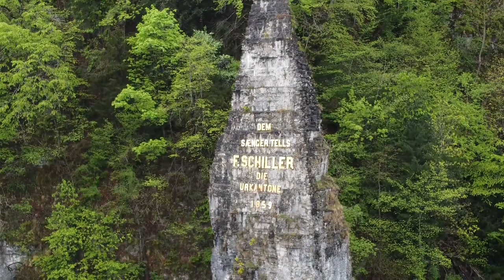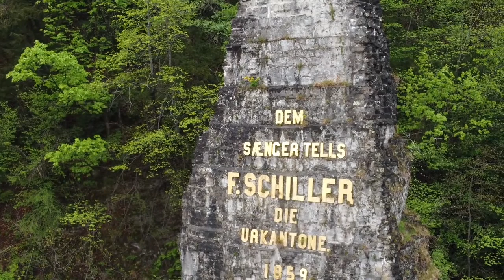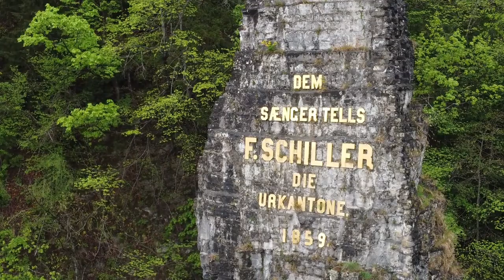Schillerstein+Hund .... 🐶⚽️🐕 wuf-wuf 🕊🪶🦅(1)